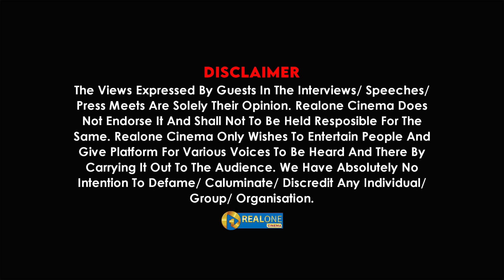Leo-க்கு எதுக்கு இவ்ளோ Build up?😡| எப்பவும் ஒரே Super Star!🤐| Jailer Impacts | RealOne Cinema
Group/ Organisation.